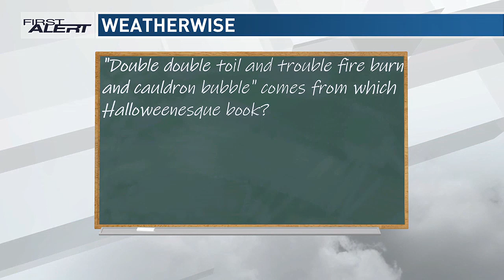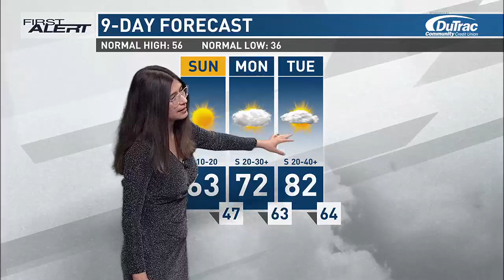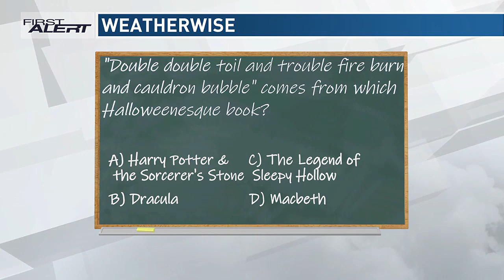First Alert Forecast: Sunday Morning, October 27th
KCRG-TV 9 First Alert Storm Team Meteorologist Hannah Messier has the latest First Alert Forecast featuring a sunny Sunday.